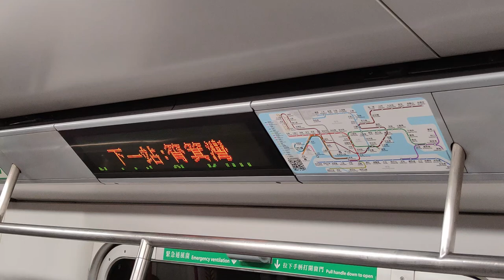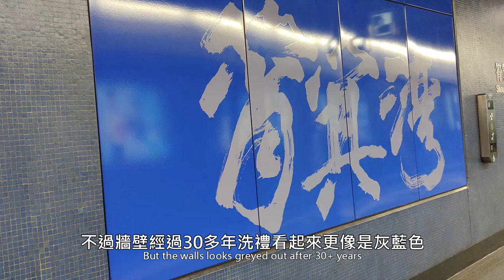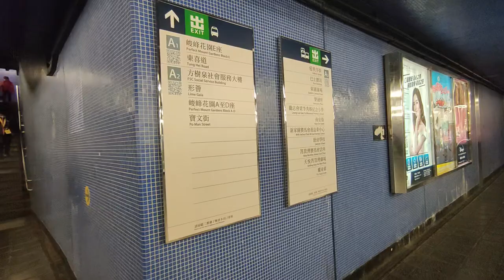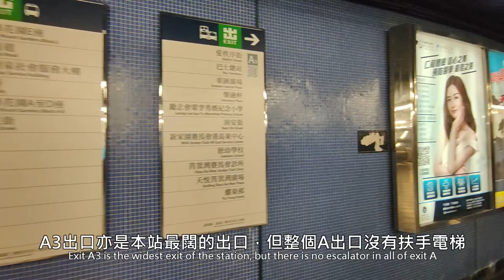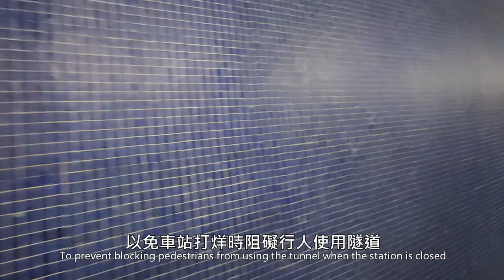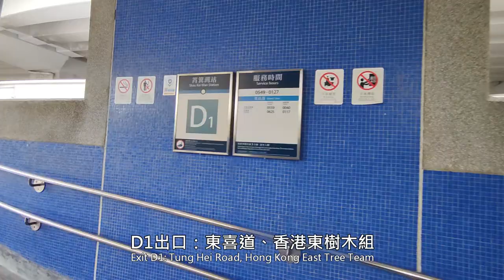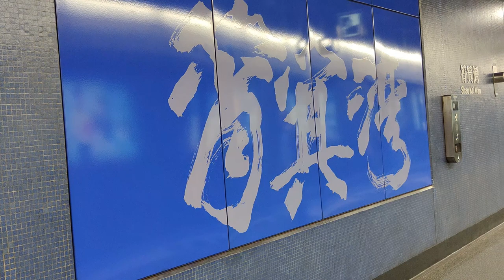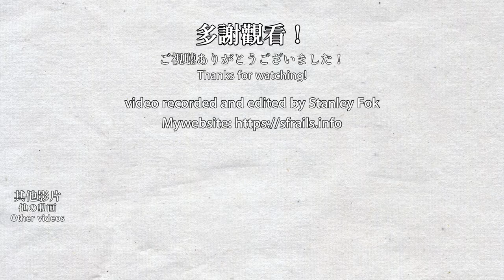🚉 🇭🇰 Next station · Shau Kei Wan, MTR Island Line, before exit A3 closed for renovation 筲箕灣站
Update: Exit A3 is closed from 2022/04/07 to add escalators and it is expected to finish in 2024.
更新：A3出口因為加建扶手電梯工程而由2022年4月7日關閉至2024年。

Shau Kei Wan Station was opened in 1985 as part of the initial opening of the Island Line. This station does not have tons of passengers, mainly due to the station being in a residential area and late development north of the station. Some of the passengers also interchange here for bus and minibus to Shek O. This station is built directly under an elevated highway and housing estate, that's why the station has thick walls to support those buildings and the station is slightly curved to adapt to the buildings.

筲箕灣站在1985年首階段通車時啟用，車站乘客量較港島綫其他車站少，主要是因為附近地區不是商業區而是住宅區，加上車站北面在車站啟用後15年後才開發，當中部分乘客在本站轉乘前往石澳的巴士及小巴。本站建於高架高速公路及屋苑之下，因此車站有厚厚的牆去承托這些建築，而車站亦因為這些建築而變得彎曲。

Timestamps:
0:00 Station introduction
2:16 Exit A1 & A2
3:36 Exit A3 - Closed for renovation until 2024
4:06 Exit B
6:09 Exit C & D
9:14 Trains towards Chai Wan
11:18 Trains towards Kennedy Town
13:07 Extra footage